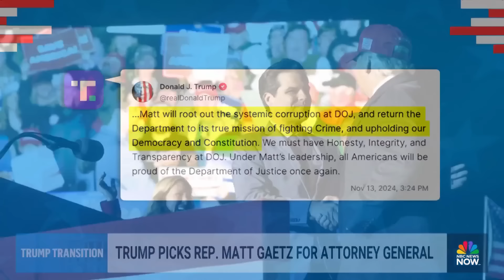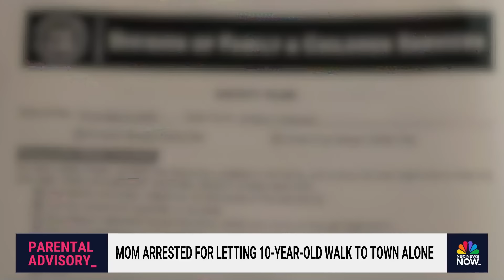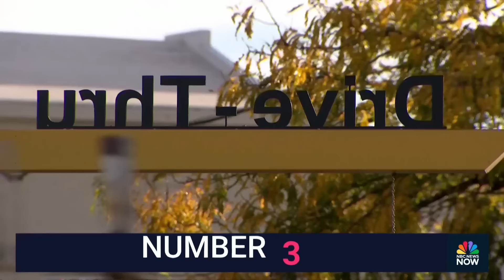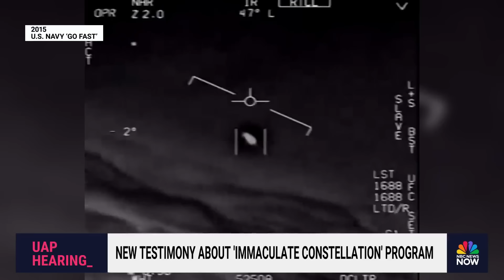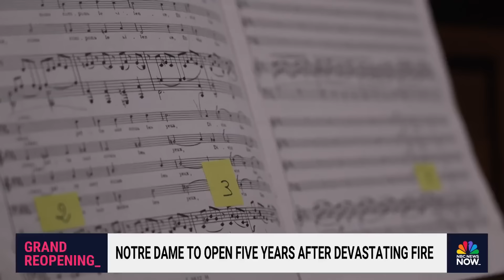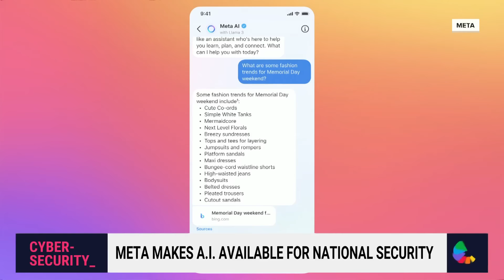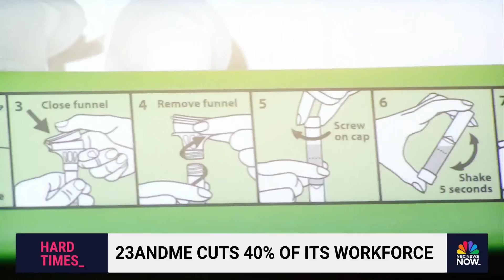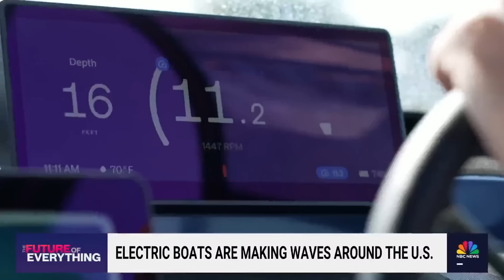Stay Tuned NOW with Gadi Schwartz - Nov. 13 | NBC News NOW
NBC News projects that Republicans will control the House of Representatives, President-elect Donald Trump met with President Biden to discuss a "smooth" transition of power and New Jersey issued a drought warning amid ongoing wildfires across the coasts.

00:00 Introduction
00:48 Biden & Trump both call for smooth transition in White House meeting
03:40 Trump announces picks for a number of key admin roles
10:54 DOJ winding down Trump criminal cases before he takes office
14:25 NJ issues drought warning amid wildfire outbreak
21:49 Mom arrested for letting 10-year-old walk to town alone
27:14 Experts testify before lawmakers on 'UAP'
38:09 Notre Dame to open five years after devastating fire
40:39 Meta makes A.I. available for national security
44:53 23AndMe cuts 40% of its workforce
47:15 Electric boats are making waves around the U.S.